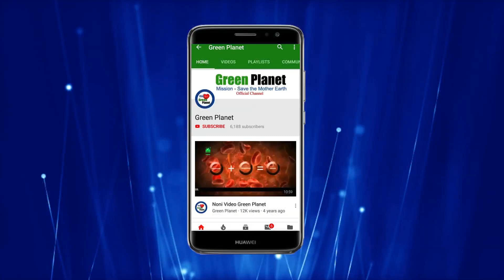Green Planet Best Result on Soybean